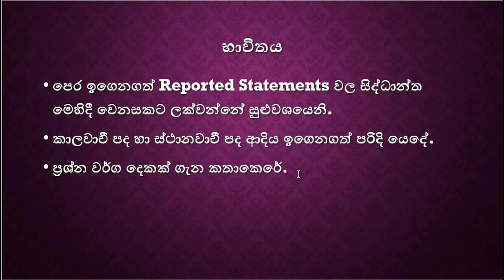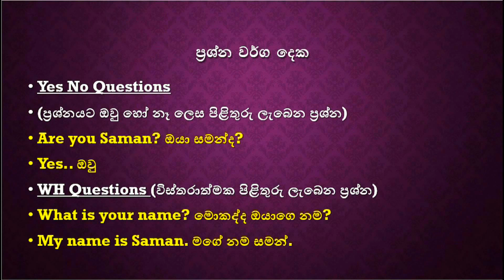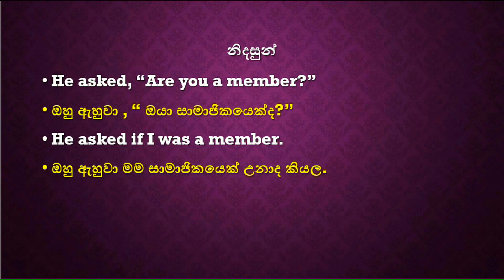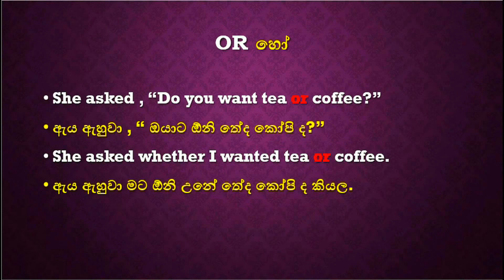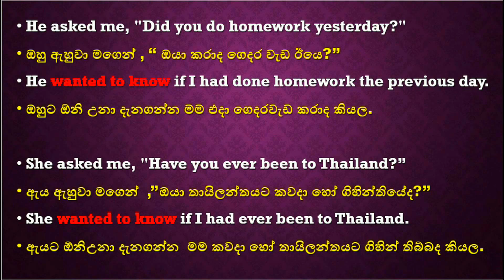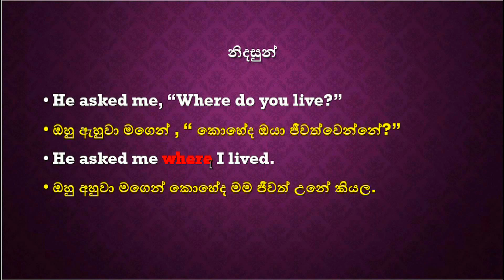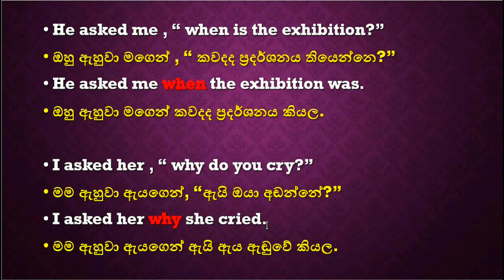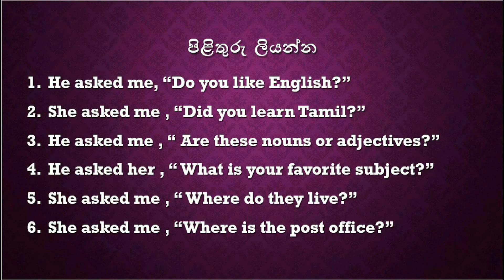REPORTED QUESTIONS - ඉංග්‍රීසියෙන් ප්‍රශ්න වාර්තාකිරීම-English in Sinhala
Let`s learn how to report questions in English.
ඉංග්‍රීසියෙන් ප්‍රශන වාර්තාකරන්නේ කෙසේදැයි අපි ඉගෙනගනිමු. මෙවැනි වැකි තවත් ලියා හෝ කියවා හෝ කතාකර හුරුවන්න. තෙරුවන් සරණයි!

01.He asked me if/whether I liked English.
02.She asked me if I had learnt Tamil.
03.He asked me whether/if those were nouns or adjectives.
04.He asked her what her favorite subject was.
05.She asked me where they lived.
06.She asked me where the post office was.
(මේ පිළිතුරු වෙනස්වන අවස්තා ගැනද අප මේ වනවිට කතාකර ඇත.)